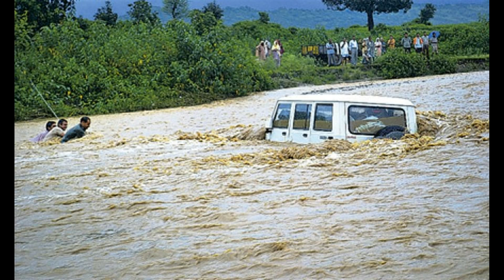Shaikh Hanif D.B Bayan : About Kashmir And Srinagar Flood 2014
Shaikh Hanif D.B Bayan : About Kashmir And Srinagar Flood 2014 Appeal People For Donate.